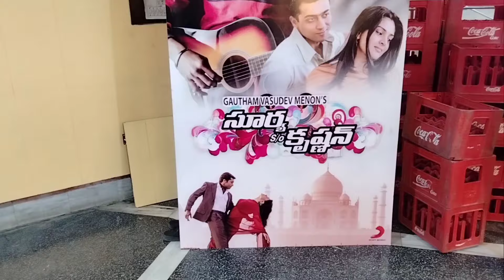Suriya Son Of Krishnan Rerelease Vlog | Suriya Son Of Krishnan Rerelease Sandhya Theatre